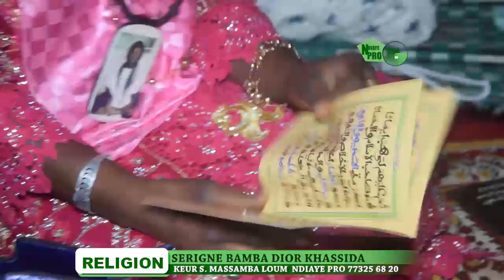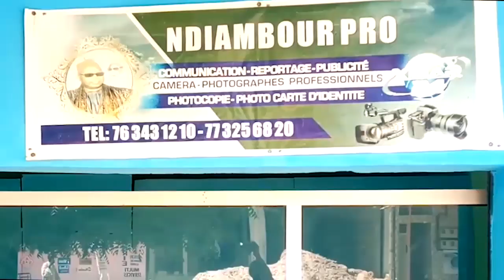Serigne Bamba Dior Chez S.Massamba LOUM Magal Darou Mouhty 2021